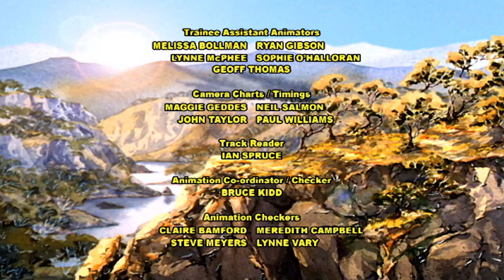The Silver Brumby - Episode 3 | Snow Day | HD | Full Episode | Cartoons For Kids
It is winter and Thowra rescues two children who are lost in the snow in the mountains.

Arrow is chased by The Man and disappears behind the waterfall Thowra once showed him. Arrow gets lost in the caves behind so Thowra searches for him. The Brolga enters the caves, intent on putting an end to both Arrow and Thowra, but an earthquake shakes things up. . .